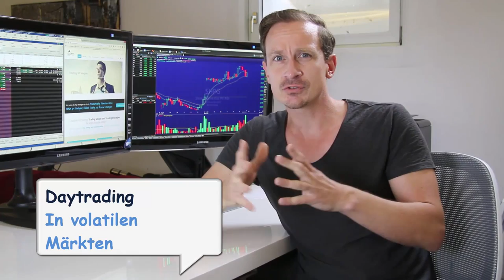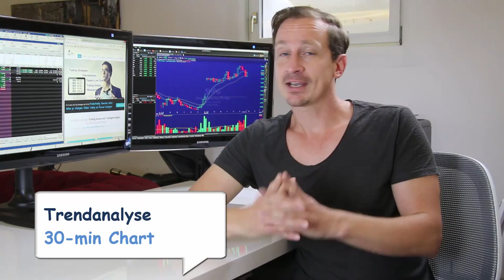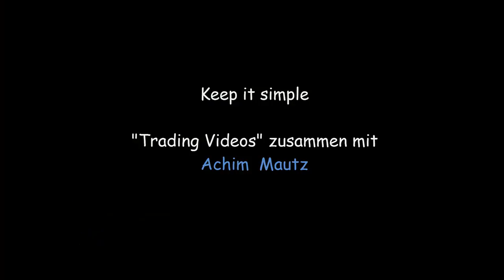Keep it simple "Daytrading" Traden lernen mit Achim Mautz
Aktienhandel lernen. Trading Tutorials mit Achim Mautz von

Rechtlicher Hinweis

1.1      Der Finanzinformationsdienst bezweckt die Förderung der Gemein- und Volksbildung, durch die Bereitstellung von Aus -- und Weiterbildungsmaterialien, Webinaren und der Förderung des Wissensaustausches. Der Finanzinformationsdienst vermittelt keine Finanzinstrumente, sondern führt lediglich ein Musterportfolio. Alle auf der Webseite zur Verfügung gestellten Informationen, werden als Basis für das Handeln des Musterportfolios präsentiert. Somit sollen Kunden langfristig sinnvolles Trading erlernen. Die Inhalte dienen ausschließlich dem privaten und somit nicht kommerziellen Eigengebrauch der Kunden und/oder anderen Nutzern der Webseite. Somit untersteht der Finanzinformationsdienst auch nicht der für Finanzdienstleistungen zuständigen Aufsichtsbehörde.

1.2      Bei den vom Finanzinformationsdienst erstellten Berichten, Videos, Setups etc. handelt es sich nicht um Marktanalysen, sondern um charttechnische Analysen. Diese Informationen dienen ausschließlich Schulungszwecken. Die vom Finanzinformationsdienst bereitgestellten Informationen stellen öffentlich zugängliche Charts dar, die vom Finanzinformationsdienst interpretiert werden. Andere als in öffentlich zugänglichen Charts enthaltene Informationen werden für diese Interpretation nicht herangezogen.

1.3      Bei allen vom Finanzinformationsdienst veröffentlichten Informationen handelt es sich um eine reine Marketingmitteilung und nicht um Finanzanalysen gemäß § 36 WAG 2007 (Österreichisches Wertpapieraufsichtsgesetz). Die erörterten Empfehlungen, welche keine Investmentempfehlungen darstellen, sondern nur für Weiterbildungszwecke dienen, wurden nicht unter Einhaltung der Rechtsvorschriften zur Förderung der Unabhängigkeit von Finanzanalysen erstellt und unterliegen auch nicht dem Verbot des Handels im Anschluss an die Verbreitung von Finanzanalysen.
Alle Kommentare, Berichte und Empfehlungen des Finanzinformationsdienstes, dessen Autoren, Kommentatoren oder Mitarbeitern dienen lediglich zur Weiterbildung und zu Informationszwecken und sollten nicht als Investmentempfehlungen für konkrete Käufe und/oder Verkäufe von Aktien oder anderen wie auch immer gearteten Finanzinstrumenten verwendet werden.

1.4      Die vom Finanzinformationsdienst bereitgestellten Informationen ersetzen insbesondere nicht die eigene Recherche sowie die eigenverantwortliche Reflektion und Entscheidung durch den Kunden. Jede Entscheidung Geschäfte zu tätigen oder nicht zu tätigen, wird von dem Kunden eigenverantwortlich getroffen. Bei den zur Verfügung gestellten Informationen handelt es sich gesetzlich um keine Anlageberatung gemäß § 3 Abs 2 Z 1 WAG 2007, da es zu keiner Zeit zu einer persönlichen Empfehlung kommt. Diese würden eine Eignung des betreffenden Finanzinstruments für einen bestimmten Kunden voraussetzen, welche aber zu keiner Zeit stattfindet. Dem Kunden wird empfohlen sich von seinem Anlageberater oder seiner Bank beraten zu lassen, bevor er irgendwelche Handlungsentscheidungen über die vom Finanzinformationsdienst besprochenen Finanzinstrumente trifft. Die Kunden erklären ausdrücklich, die bereitgestellten Informationen nicht für konkrete Kauf- und Verkaufsentscheidungen zu verwenden.

1.5      Der Informationsdienst vermittelt die persönlichen Kenntnisse und Methoden der Autoren. Die mitgeteilten Informationen stellen eine Auswahl allgemein zugänglicher Informationen der Autoren dar. Die auf den ausgewählten Informationen fußenden Prognosen und Empfehlungen geben die Gedanken und Meinungen der Autoren wieder.

1.6      Hinweis auf mögliche Interessenskonflikte gemäß §§ 34b WHG (Deutsches Wertpapierhandelsgesetz) und gemäß § 48f BörseG (Österreichisches Börsegesetz):

1.6.1 Der Finanzinformationsdienst und deren Autoren werden Finanzinstrumente als Trader privat bei Eintreten der auf der Plattform besprochenen charttechnischen Bedingungen mit großer Wahrscheinlichkeit selbst traden. Dies könnte auch bei diesem Wertpapier einen Interessenskonflikt begründen, welcher aber zum Zeitpunkt der Marktberichterstellung oder der Empfehlung noch nicht besteht. Kauf und Verkauf können dabei jederzeit erfolgen und werden nur für Kunden im Chat oder per Mail veröffentlicht.

1.6.2      Zur Vermeidung möglicher Interessenskonflikte durch Kursmanipulationen, dem sogenannten Scalping (Kurse in eine bestimmte Richtung lenken), werden nur stark marktkapitalisierte Wertpapiere mit einem Mindesthandelsvolumen von 500.000 Stück pro Tag, Indizes, Rohstoffe und Währungen besprochen.

1.6.3      Die Verfasser der Berichte legen gemäß § 48f Abs. 5 BörseG offen, dass sie selbst an einzelnen Finanzinstrumenten, die Gegenstand der Analysen sind, ein finanzielles Interesse haben könnten.